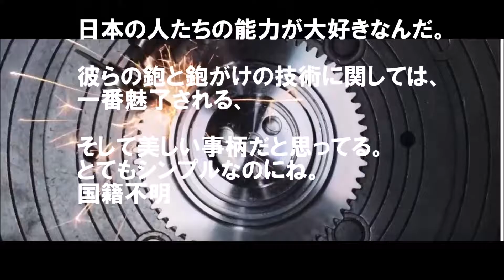【海外の反応】「日本人は全てを芸術に変える」 日本の町工場の技術が美しすぎると話題に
映像は海外大手メディアの『INSIDER』が取り上げていたもので、日本の町工場の工作機械を紹介する『INDUSTRIAL JP』さんの映像が、一本の動画にまとめられています。
『INDUSTRIAL JP』さんは、「日本の町工場の高い技術力を絶やさぬよう、彼らの魅力を発信し、国内の製造業を盛り上げる一助になりたい」という思いから、有志でレーベルを設立されたそうで、工作機械の映像と楽曲を組み合わせることでミュージックビデオに仕上げ、町工場の技術力を日本国内や世界に向けて発信していらっしゃいます。
『INSIDER』の映像では残念ながら楽曲は差し替えられているのですが、それでも、日本の町工場の技術の美しさが存分に伝わる作りになっています。
実際に、映像を観た外国人からその美しさが絶賛されていましたので、寄せられていたコメントの一部をご紹介します。

動画はこちらからご覧になれます。

関連動画
【海外の反応】「なんて中毒性のある映像なんだ！」日本の町工場の技術が美しすぎ！もはや芸術と外国人絶賛